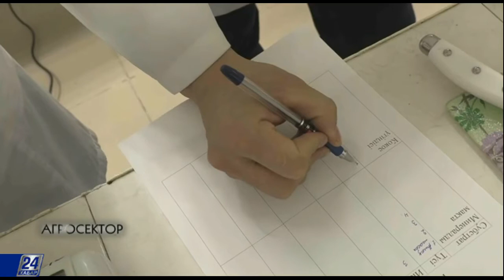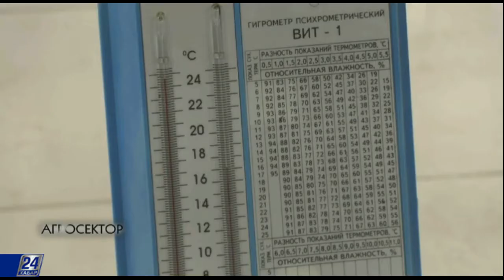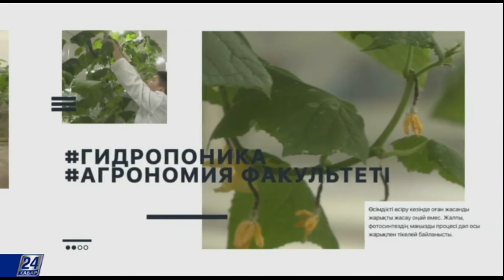Агросектор. Фитотронның тиімділігі